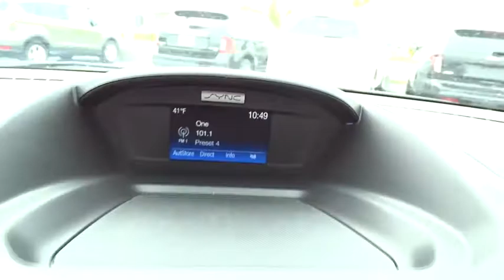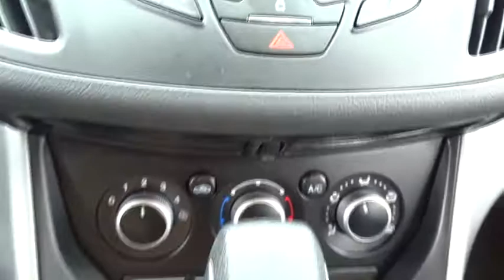2016 Ford Escape Highland Park, Arlington Heights, Skokie, Libertyville, Glenview, IL 40045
2016 Ford Escape

BALANCE OF THE FACTORY 3 YEAR OR 36000 MILE WARRANTY from the date of first use!BALANCE OF THE FACTORY 5 YEAR OR 60000 MILE POWER TRAIN WARRANTY from the date of first use!AVAILABLE EXTENDED WARRANTY!CALL OUR SALES STAFF TODAY TOLL FREE AT 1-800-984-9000 TO GET ALL THE DETAILS ON THIS VEHICLE! We are not responsible for any typos or errors on the information provided here.
ENGINE: 2.0L ECOBOOST  -inc: GVWR: 4 840 lbs  3.07 Axle Ratio,TRANSMISSION: 6-SPEED AUTOMATIC W/SELECTSHIFT  (STD),CHARCOAL BLACK  CLOTH BUCKETS W/60/40 SPLIT REAR SEAT  -inc: 10-way power driver's seat w/power lumbar adjust and driver seat back map pocket,EQUIPMENT GROUP 200A SAVINGS,WHEELS: 17 ALLOY SPARKLE SILVER PAINTED ALLOY  (STD),3.51 AXLE RATIO  (STD),EQUIPMENT GROUP 200A,BUILT: LOUISVILLE PLANT,PANORAMIC VISTA ROOF  -inc: Right and left side LED lights replace the center dome light,OXFORD WHITE,Turbocharged,Four Wheel Drive,Power Steering,ABS,4-Wheel Disc Brakes,Brake Assist,Brake Actuated Limited Slip Differential,Aluminum Wheels,Tires - Front Performance,Tires - Rear Performance,Temporary Spare Tire,Power Mirror(s),Rear Defrost,Intermittent Wipers,Variable Speed Intermittent Wipers,Privacy Glass,Rear Spoiler,Power Door Locks,Automatic Headlights,Fog Lamps,AM/FM Stereo,CD Player,Satellite Radio,MP3 Player,Steering Wheel Audio Controls,Bluetooth Connection,Auxiliary Audio Input,Power Driver Seat,Pass-Through Rear Seat,Cloth Seats,Bucket Seats,Driver Adjustable Lumbar,Rear Bench Seat,Adjustable Steering Wheel,Trip Computer,Power Windows,Telematics,Keyless Entry,Cruise Control,A/C,Driver Vanity Mirror,Passenger Vanity Mirror,Driver Illuminated Vanity Mirror,Passenger Illuminated Visor Mirror,Floor Mats,Smart Device Integration,Engine Immobilizer,Traction Control,Stability Control,Front Side Air Bag,Tire Pressure Monitor,Driver Air Bag,Passenger Air Bag,Front Head Air Bag,Rear Head Air Bag,Passenger Air Bag Sensor,Knee Air Bag,Child Safety Locks,Back-Up Camera